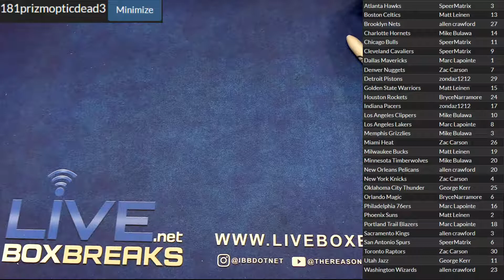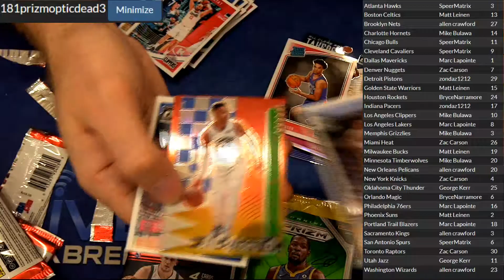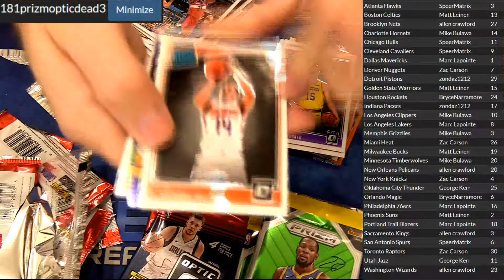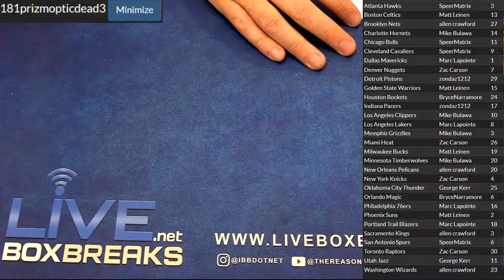2018 19 Prizm Dead #3 LBB